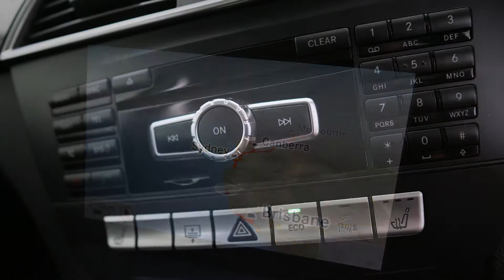MERCEDES-BENZ C250 White Sedan 16099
2012 Mercedes-Benz C250 BlueEFFICIENCY White Auto Sedan